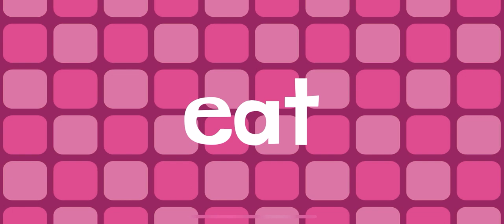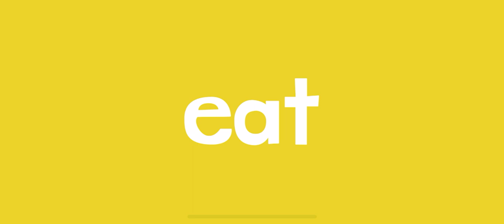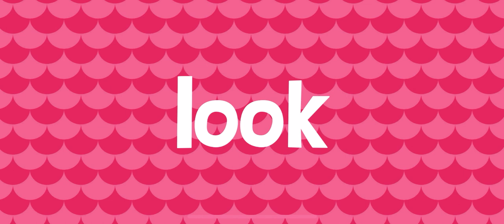PLAY GAME ENDLESS LEARNING ACADEMY